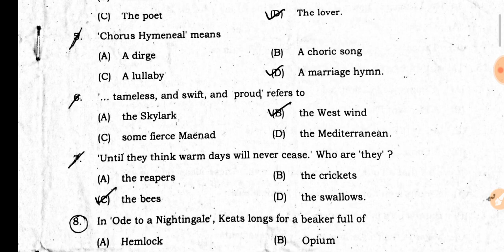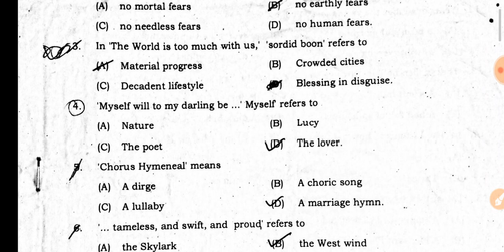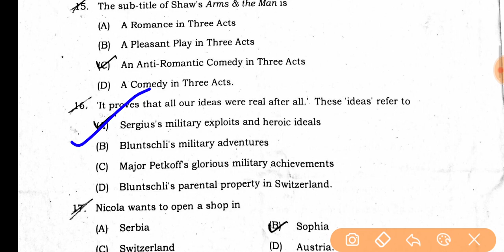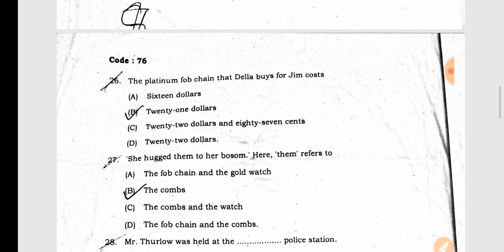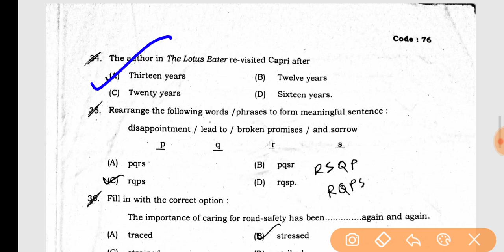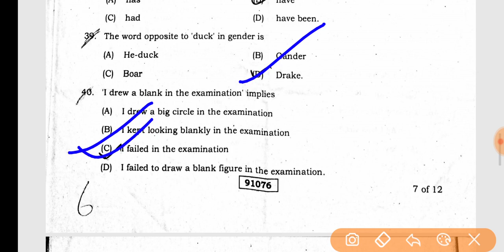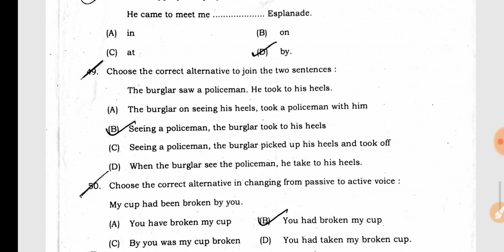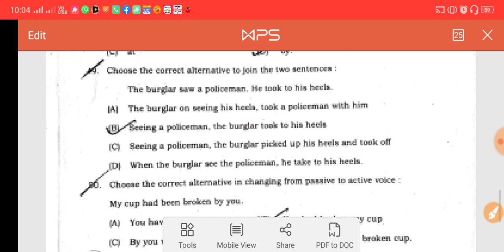Last Year WBSSC Question Paper for class ix & x I PDF Question Paper with Answer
WBSSC Last year question paper of English for class ix & x with answer.
Hope you like it and it will be helpful for you